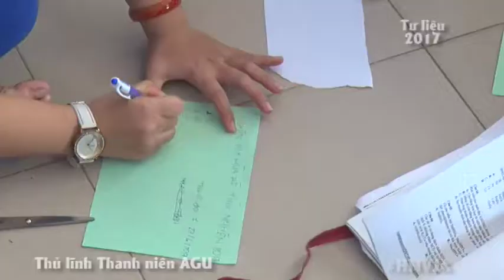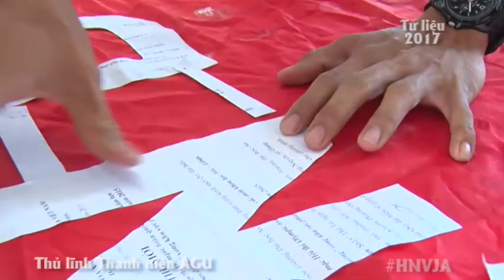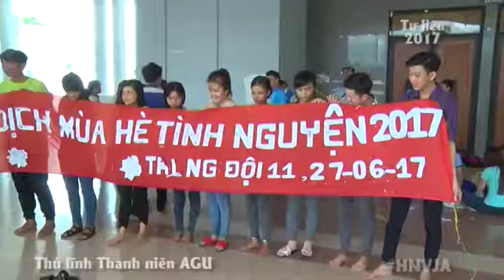Thủ Lĩnh Thanh Niên AGU _ Đại học An Giang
Tư liệu Đoàn Trường ĐHAG